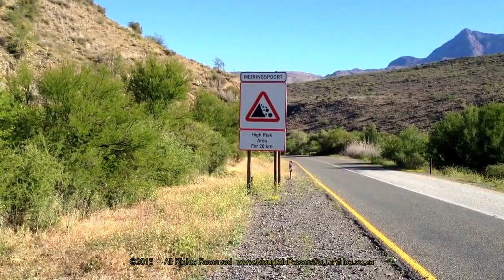Meiringspoort (N12) Part 1 - V3 - 2016 - Mountain Passes of South Africa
For full details on this pass, as well as all the passes and poorts of South Africa, including GPS, technical, safety, historical and tourism information, plus a fully interactive, dual view Phoca map showing printable directions from where you are with time and distance pre-calculated, go